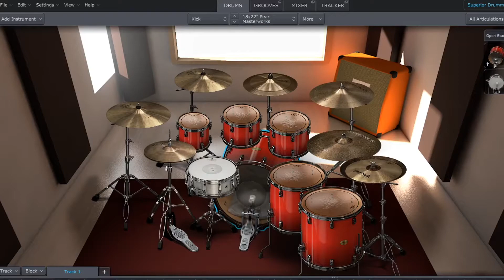Xmas Beat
2019 Christmas morning song